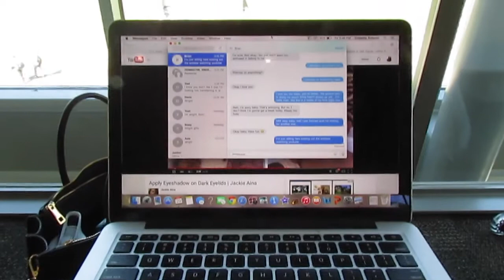Vlog #19: Art School & Birthdays (May 29, 2015)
Im still kinda sick but i still had to go to class. I was excited that i got a call from the Art Institute of Seattle since I've been looking into the school! Plus, Brian and I's birthday is coming up and were having a dispute about gift and how neither of us wants each other to buy the other a gift! Sorry if its boring, haven't been doing much lately!

I started vlogging because I wanna look back at this experience and just laugh at myself. Im doing this for me too because I feel like it will show me to be more confident in myself because life is too short!